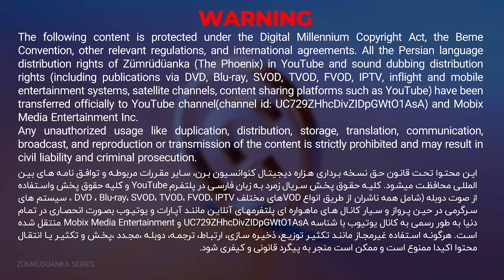قسمت سی و هشتم سریال ترکی عاشقانه " زمرد " (دوبله فارسی) | Zomrod series - Doble Farsi Ep38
خلاصه قسمت سی و هشتم  سریال زمرد :  بر سر اتهام عباس چه می آید؟...
شما دوستان و همراهان عزیز میتوانید از این پس سریال ترکی جذاب درام عاشقانه "زمرد" رو به صورت یک روز در میان ساعت 5 بوقت ایران از کانال    @FarsiMoviez2      دنبال کنید 🔥

خلاصه سریال زمرد:
زمرد، یک دختر جوان است که با کار در یک کارخانه، به خانواده‌اش کمک می‌کند. این کارخانه تحت مالکیت خانواده‌ای معروف به نام دمیرکان، در کاپادوکیا فعالیت می‌کند. زمرد در این کارخانه کار می‌کند و در این مدت عاشق سرهات، وارث خانواده آمیرکان می‌شود. آنها به صورت پنهانی رابطه دارند و قصد دارند که بعد از اتمام خدمت سربازی، ازدواج کنند.

سریال ترکی - سریال عاشقانه - سریال درام - سریال درام دوبله فارسی
سریال رمانتیک - سریال جدید - serial - serial jadid
serial 2024 - serial torki - ZOMMORD
سریال زمرد - سریال عاشقانه درام زمرد
Zümrüdüanka Serial Doble Farsi Ep38
قسمت 38 سریال ترکی درام عاشقانه زمرد با دوبله فارسی
قسمت سی و هشتم سریال جدید ترکی عاشقانه " زمرد " (دوبله فارسی) | Zomrod series - Doble Farsi Ep38

بازیگران :
Hatice Aslan
Alp Navruz
Ceren Yilmaz
جرن ایلماز